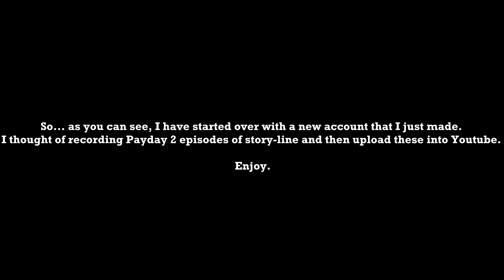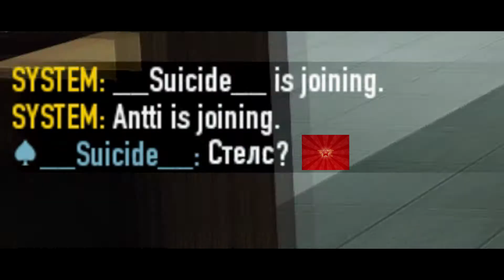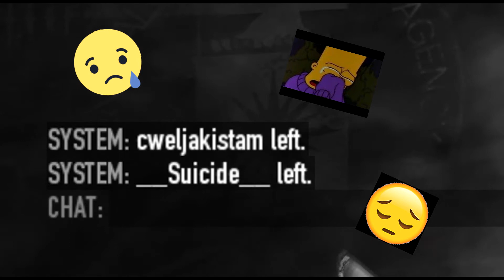PAYDAY 2 - Jewelry store (STORYLINE AND PUBLIC STEALTH) #1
Hey,
this is my first episode of Payday 2. :)
I really hope that you enjoy it!

Jewelery Store - Death Sentence & public stealth